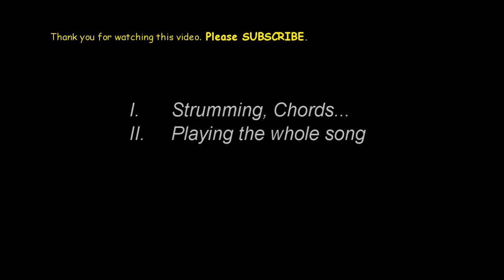Pusong Naliligaw - Guitar chords Tutorial (Tagalog) - Sharlene San Pedro Ft. Zack Tabudlo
Note:
- Pasensya na sa Audio, Video Quality at sa ingay ng lugar.  ENJOY!! ^_^

Standard tuning.

Pusong Naliligaw - Sharlene San Pedro Guitar chords

Pusong Naliligaw Sharlene San Pedro Ft. Zack Tabudlo chords Tutorial
Pusong Naliligaw Guitar chords
Pusong Naliligaw Sharlene San Pedro Ft. Zack Tabudlo Guitar chords
Pusong Naliligaw Sharlene San Pedro Ft. Zack Tabudlo cover
Pusong Naliligaw Sharlene San Pedro Ft. Zack Tabudlo Guitar cover